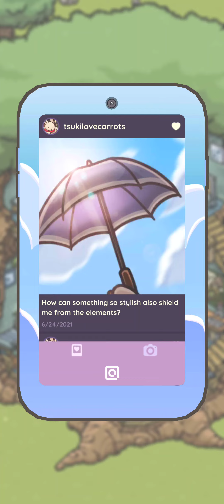Tsuki's Odyssey - Bunny Planter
Credits to Tsuki Adventure/Tsuki's Odyssey
Game Name:Tsuki Adventure/Tsuki's Odyssey
Game Developer: HyperBeard